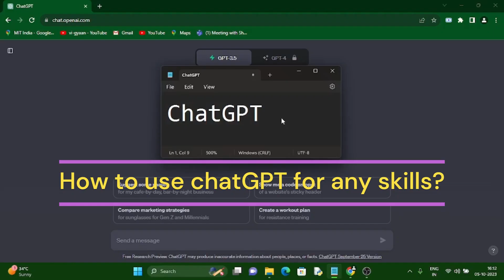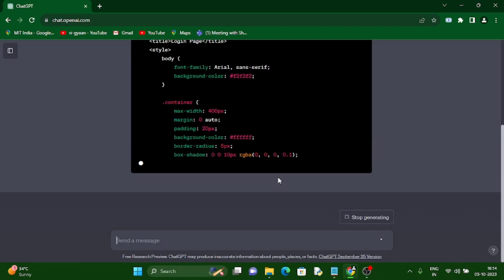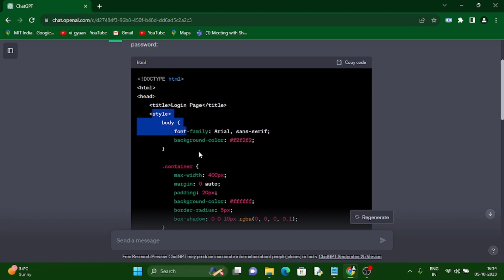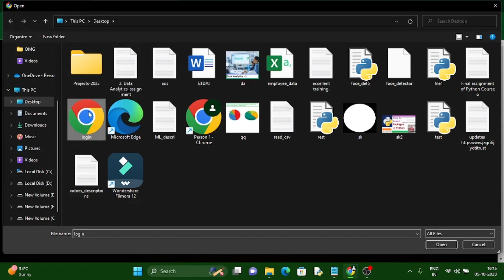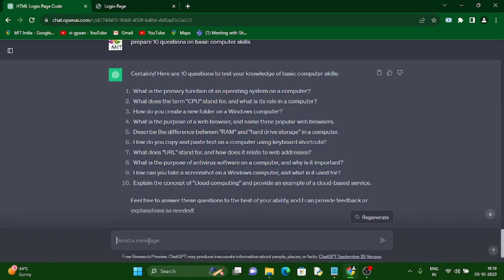How to use chatGPT for any skills? - Artificial Intelligence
ChatGPT is a language model developed by OpenAI, and it is part of the GPT-3 (Generative Pre-trained Transformer 3) family of models. ChatGPT is designed specifically for natural language understanding and generation tasks, with a focus on enabling human-like conversations.

Key characteristics and features of ChatGPT include:

1. **Conversational Ability:** ChatGPT is trained to engage in text-based conversations with users. It can respond to user inputs and questions, making it suitable for chatbot applications, virtual assistants, and more.

2. **Contextual Understanding:** It has the ability to understand and generate text within the context of a conversation, which allows for more coherent and context-aware responses.

3. **Large-Scale Pre-training:** Like other GPT models, ChatGPT benefits from pre-training on a massive corpus of text from the internet, which enables it to capture a wide range of language patterns and knowledge.

4. **Fine-Tuning:** OpenAI fine-tunes ChatGPT on specific tasks and applications to make it more useful and safe for various use cases. This fine-tuning process helps customize the model's behavior.

5. **Text Generation:** ChatGPT can generate text, including responses, explanations, creative content, and more. It can be used for tasks such as content generation, automatic summarization, and text completion.

6. **Limitations:** While ChatGPT is a powerful language model, it has limitations. It can sometimes produce incorrect or nonsensical information, and it may not always ask clarifying questions for ambiguous queries. It can also be sensitive to input phrasing.

7. **Safety Measures:** OpenAI has implemented safety mitigations to reduce harmful and inappropriate outputs. They have also developed guidelines for usage to ensure responsible and ethical use of the model.

ChatGPT has found applications in a wide range of fields, including customer support chatbots, content generation, language translation, and more. It represents a significant advancement in natural language understanding and generation and has sparked interest in the development of AI-powered conversational systems.